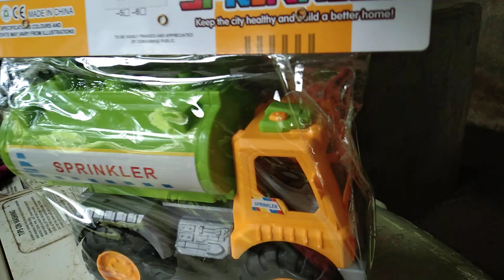mini oil tanker/ heavy truck/toy truck for kids